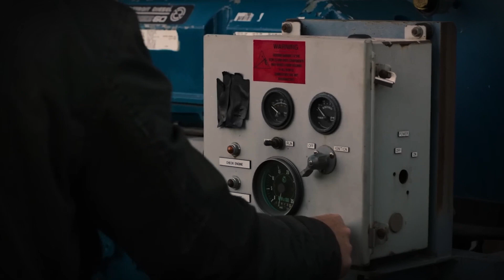Preppers vs Survivalists 1 MINUTE EDIT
~ this is 1 minute cut from my 9 minute video job I did

~ I searched and edited the video and music